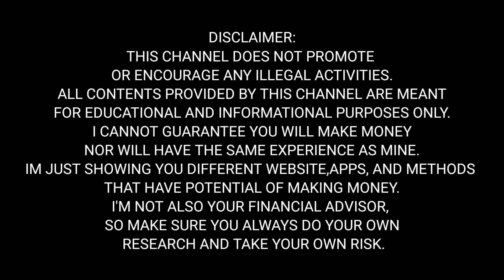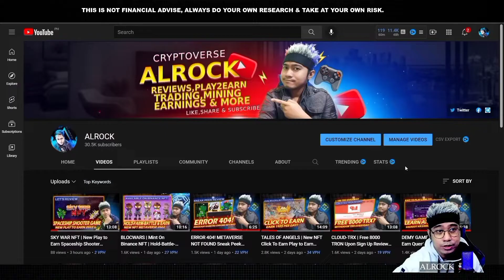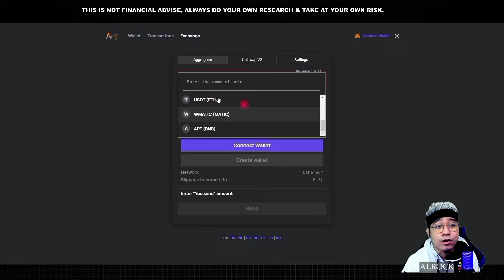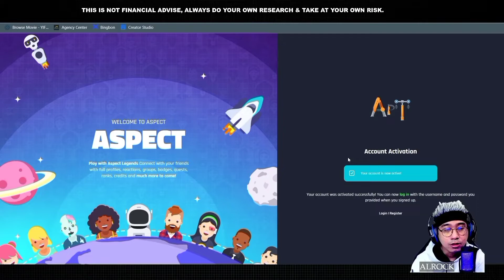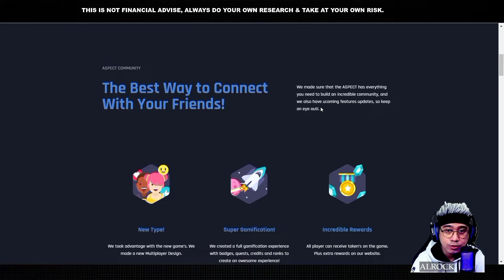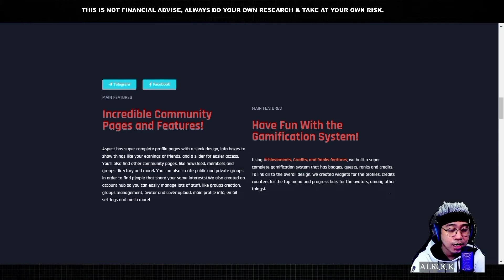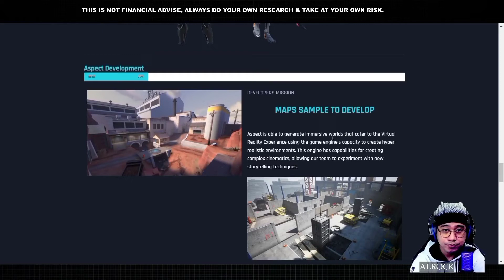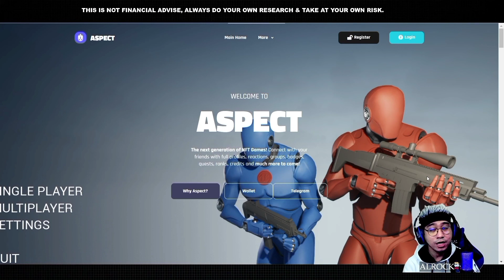ASPECT | New NFT FPS Shooter Game Play to Earn 2022 [Tagalog] Review